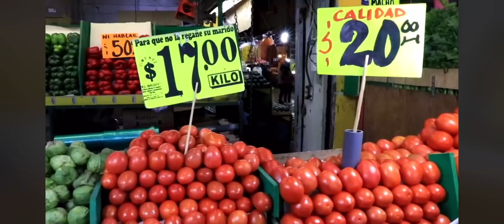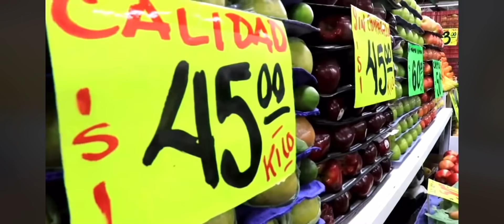¿Y qué hacemos frente a la maldita inflación? Averigüe en Central de Abastos